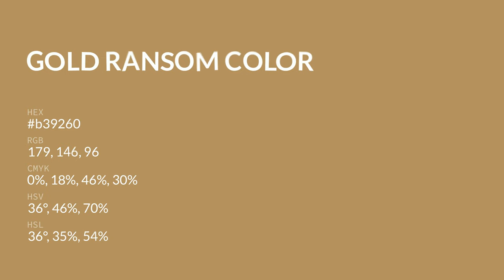Gold Ransom color b39260 hex color - Yellow color - Cool color b39260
What color is Gold Ransom ? b39260 hex color - Yellow color - Cool color b39260

Hex b39260 Color Code is also known as Gold Ransom color.